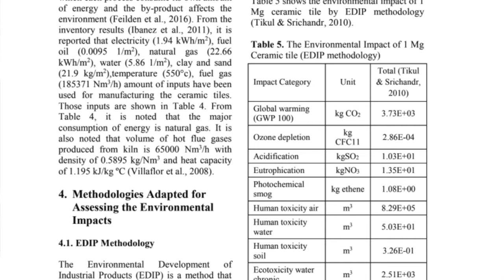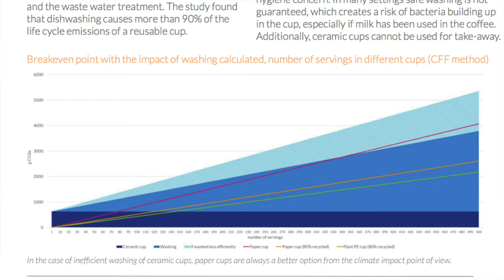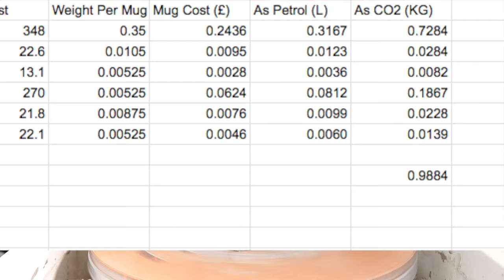How much CO2 pollution is one mug responsible for?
Not my best throwing! Hopefully the dialogue makes sense at least.